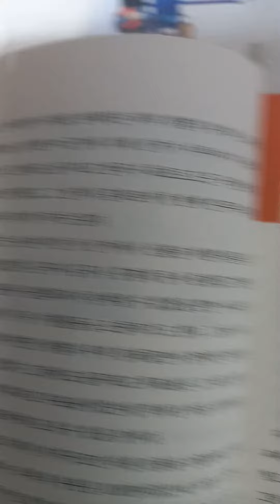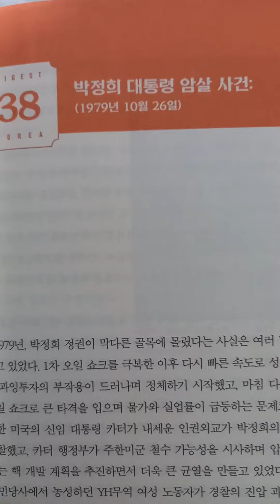9월28일 추천 📚책은 김은식저 ^한국현대사다이제스트100^입니다 근대사를 압축요약한 📚책 필독을 권합니다 구독좋아요